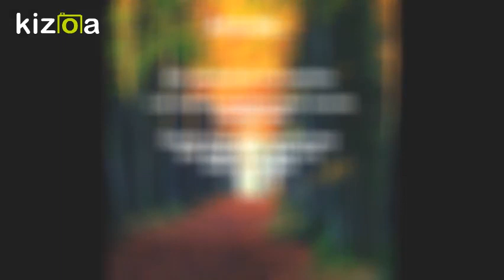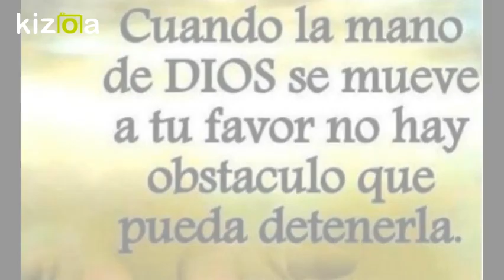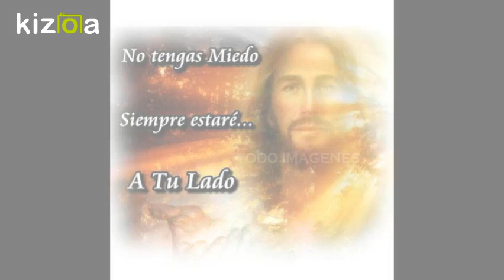Kizoa Editar Videos - Movie Maker: FIESTA DE LOS CORAZONES 2017- BODAS